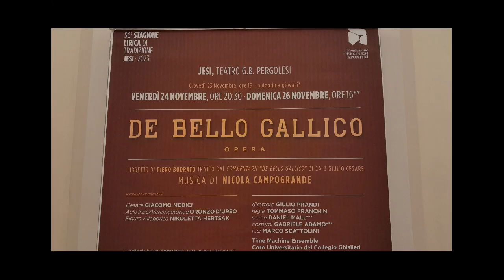MAGOO-LA SCENA IN PRIMO PIANO, 469° puntata: DE BELLO GALLICO 1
Marcello Manuali incontra il compositore Nicola Campogrande e il baritono Giacomo Medici, interprete del personaggio di Giulio Cesare, per raccontare DE BELLO GALLICO, in scena in prima esecuzione assoluta al Teatro Pergolesi di Jesi. DE BELLO GALLICO, libretto di Piero Bodrato e musica di Nicola Campogrande, con Giacomo Medici (Giulio Cesare), Oronzo D’Urso (Aulo Irzio/Vercingetorige) e Nikoletta Hertsak (Figura Allegorica), con la direzione orchestrale di Giulio Prandi e la regia di Tommaso Franchin, è una produzione Fondazione Pergolesi Spontini; la fotografia di copertina è cortesia di Stefano Binci, le immagini video sono cortesia di Bruno Carletti.